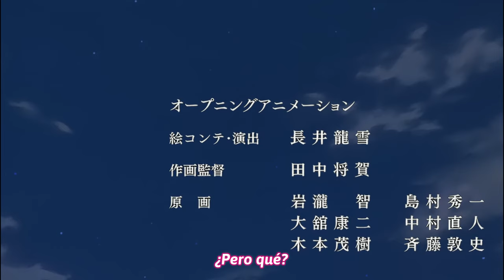Cuando tu HERMANA te sorprende haciendo COCHIN4D4S con tu WAIFU